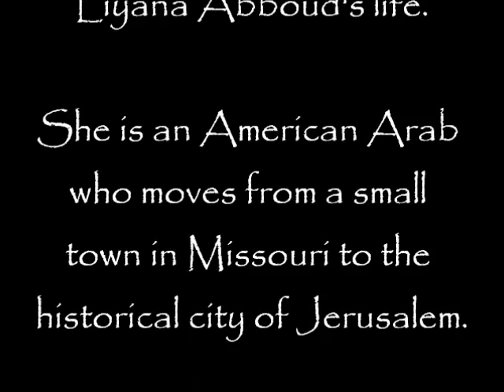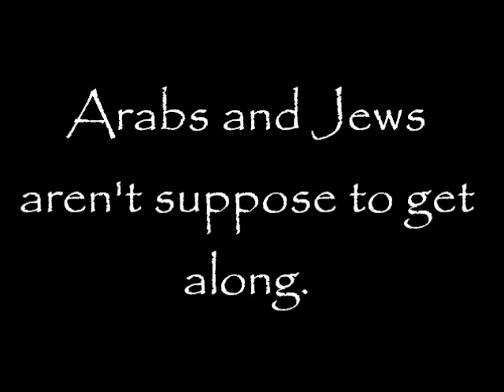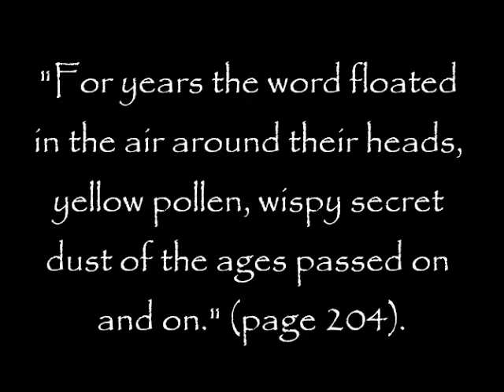Book Trailer - Habibi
Book trailer for Habibi written by Naomi Shihab Nye.